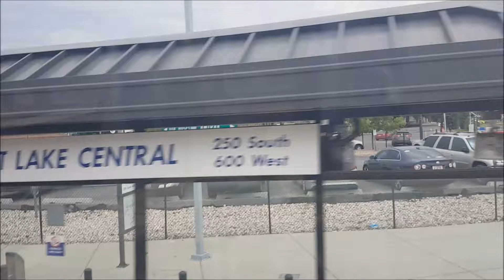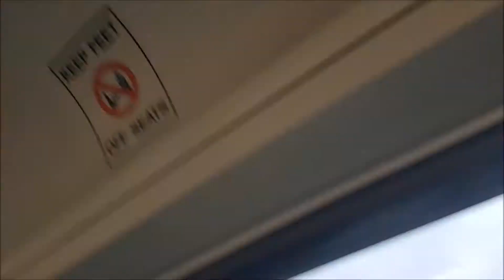Onboard UTA Frontrunner #5 - Salt Lake Central-Provo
Locomotive(s) - MP36PH-3C #5
Filmed From Carriage - BiLevel #213